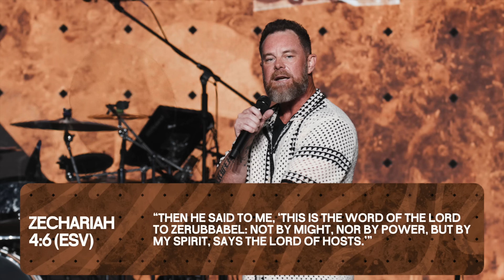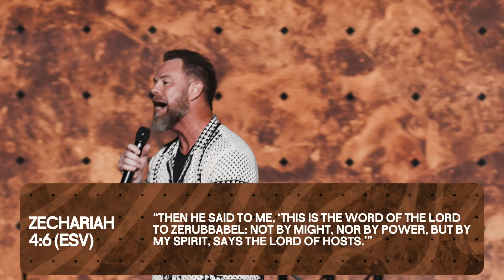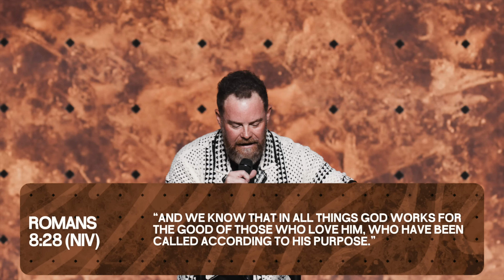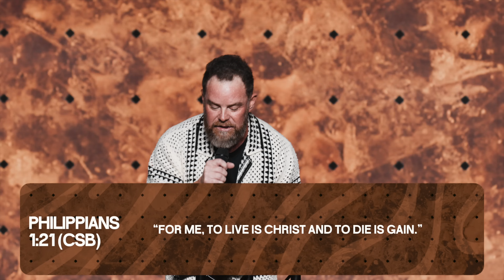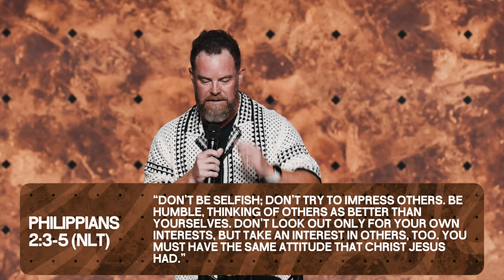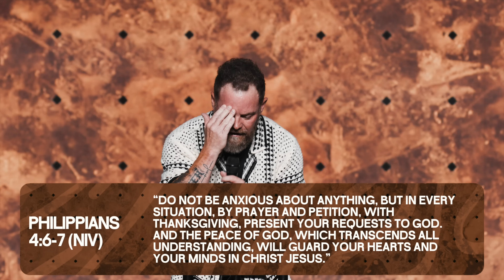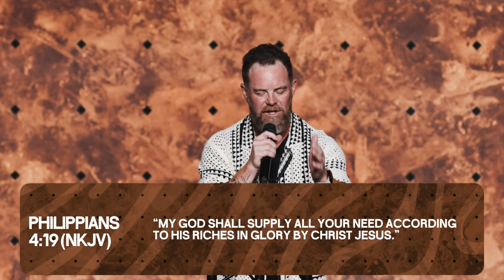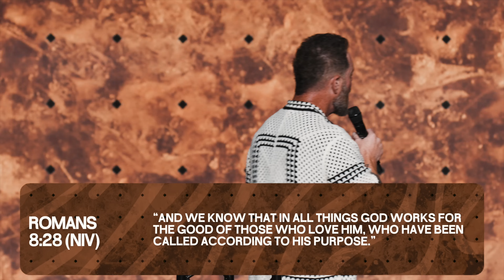All Things Means All Things | Pastor Travis Hearn | Impact Church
In this inspiring sermon, Pastor Travis Hearn of Impact Church delves into the powerful message of Philippians 4:13, "I can do all things through Christ who gives me strength." Through personal anecdotes and biblical stories, Pastor Travis emphasizes that with God, all things are possible, no matter the challenges we face. He encourages us to trust in God's strength and spirit to overcome obstacles, reminding us that God is always working for our good. Join us as we explore how faith can turn our trials into triumphs and our pain into purpose. Don't miss this uplifting message of hope and resilience!